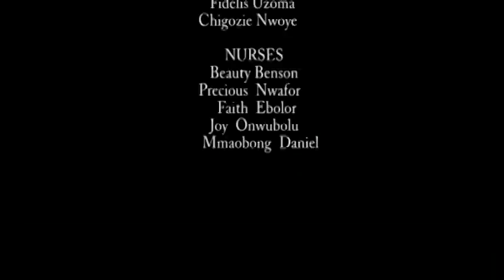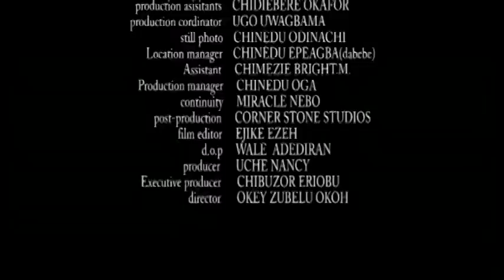Pretty Palace Maid Won D Heart of A Billionaire Prince But The Queen Stands In The Way of Their Love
Another exclusive blockbuster movie...